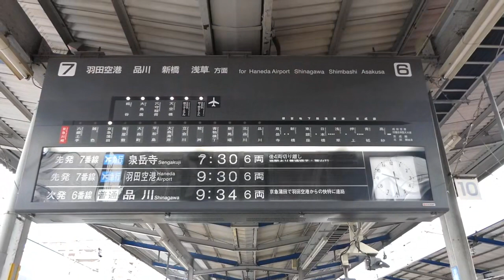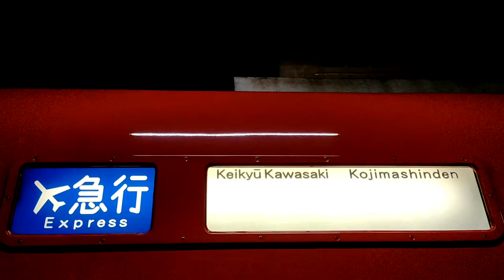【鉄道PV】 TRAIN-TRAIN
圧倒的素材不足

こんにちは、輸送指令。です。
今回も鉄道PVを作りました。相変わらず下手くそですがよろしくお願いします。
使用曲:TRAIN-TRAIN
選曲理由:鉄道といえばって感じの曲だから

（最近登録者の伸びが悪いのでよかったら拡散もお願いします）
また、この動画のアドバイスや感想お待ちしています！

ではまたお会いしましょう！